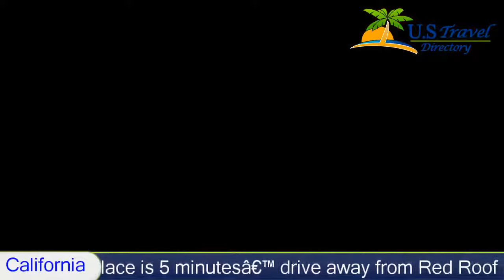The Monroe Palm Springs, Palm Springs Hotels - California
The Monroe Palm Springs 3 Stars Palm Springs, California Within US Travel Directory One of our bestsellers in Palm Springs!  Just 5 minutes' drive away from Palm Springs city centre, this hotel offers free Wi-Fi and a daily hot breakfast at Rick's Restaurant for all guests. Full service spa services such as manicures, facials, and reflexology massages can be enjoyed on site by appointment.
A cable TV is available in all rooms at the The Monroe Palm Springs. A small fridge and coffee-making facilities are also included.
A 24-hour reception is available for guest convenience at The Monroe Palm Springs. A launderette is on site.
Mesquite Golf and Country Club and Palm Springs International Airport are both 10 minutes’ drive away. Desert Hot Springs is 20 minutes’ drive from the property.

Hotel Location :
 The Monroe Palm Springs, 1900 North Palm Canyon Drive CA 92262, USA